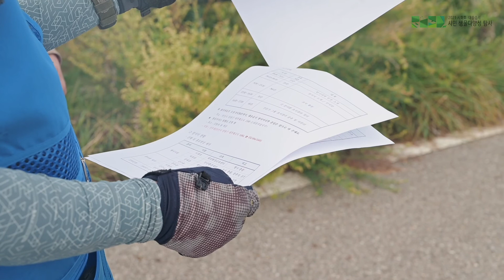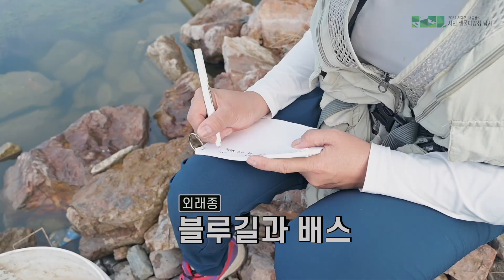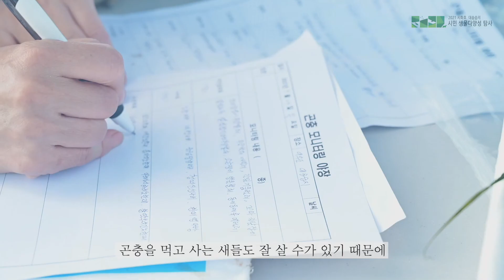2021 생물다양성 탐사대회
2021년 현재 우리의 시화호에는 어떤 생물들이 살아가고 있을까요?  오늘의 시화호의 현황을 알 수 있는 생물 탐사대회를 따라가 봤습니다. 전문가 선생님들의 설명를 들으면서 시화호의 오늘을 이해하고 내일의 시화호를 그려봅니다.